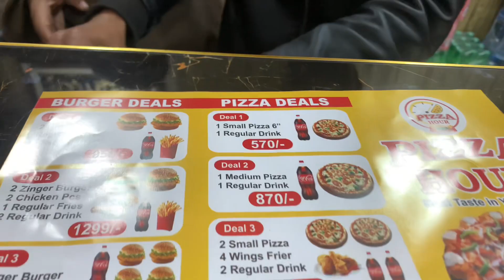Hum nay manaye saqlain ki birthday | sonu is growing 🎉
Today we celebrated the saqlain birthday and saqlain give us a treat